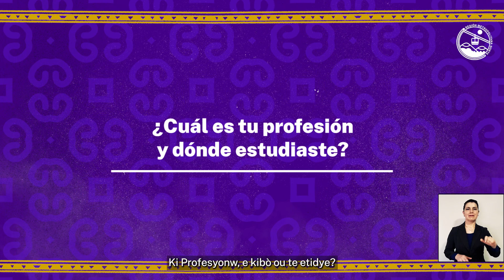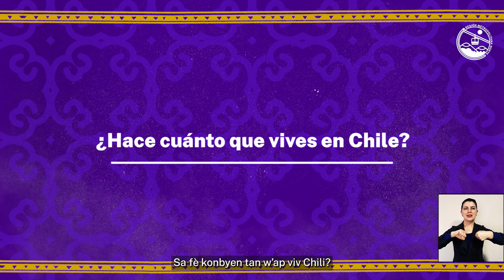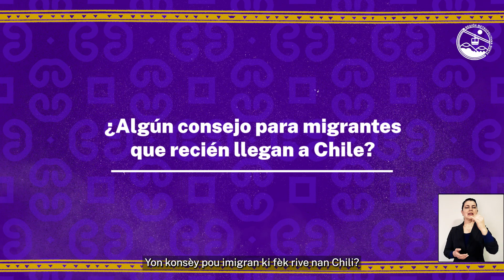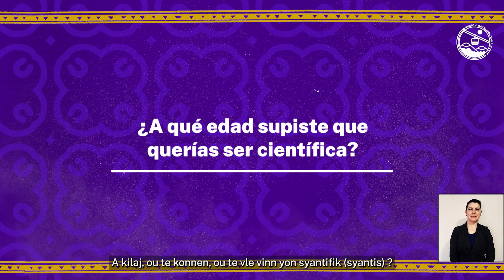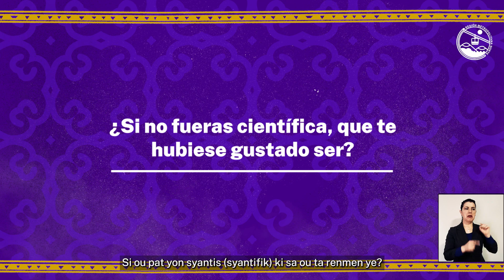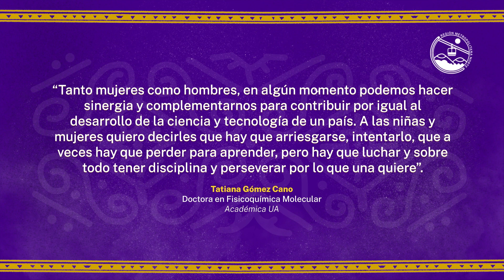Dra. Tatiana Gómez Cano / Igualmente Sabias: "Científicas sin Fronteras"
Tatiana Gómez Cano
Colombia
Química
Doctora en Fisicoquímica Molecular
Académica Universidad Autónoma de Chile